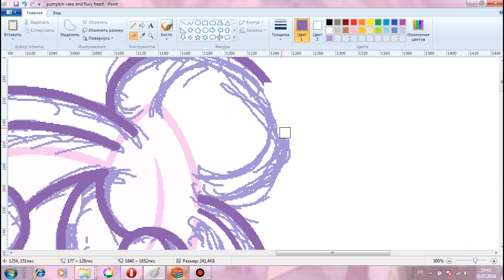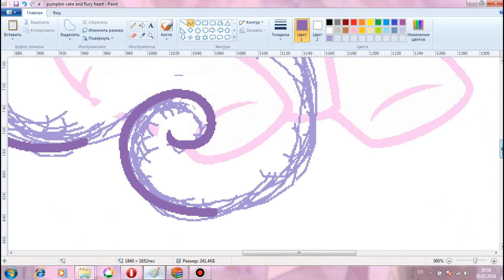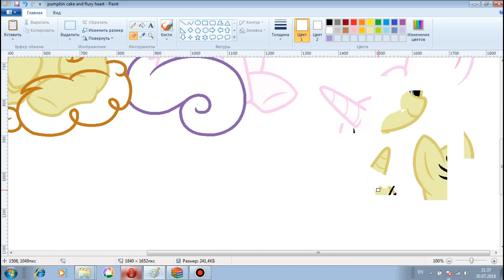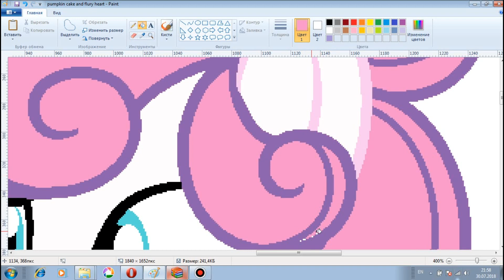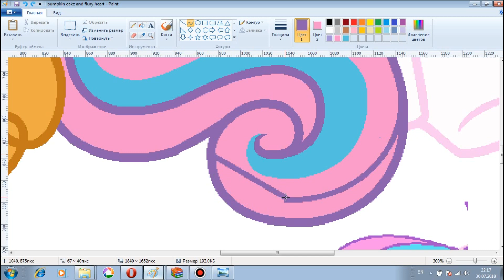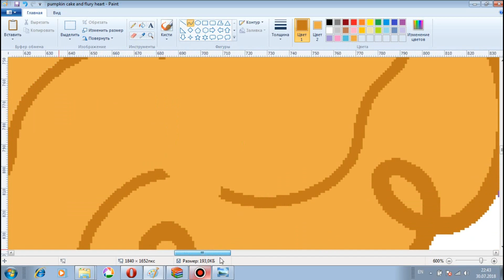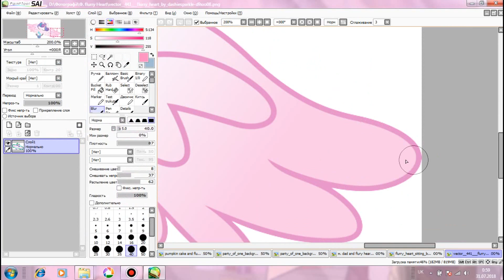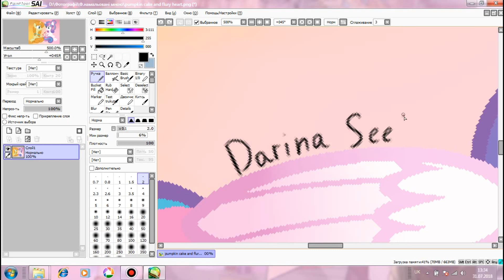Flurry Heart and Pumkin Cake - Speedpaint (Base MLP)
Programs: Paint, Paint tool sai
Time Taken: 3:00